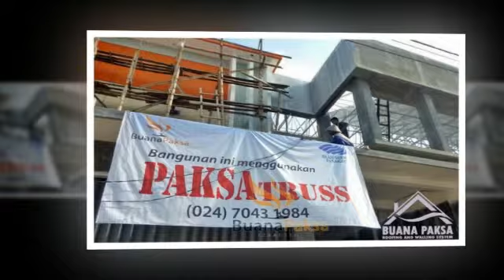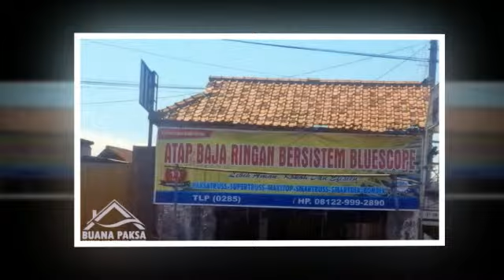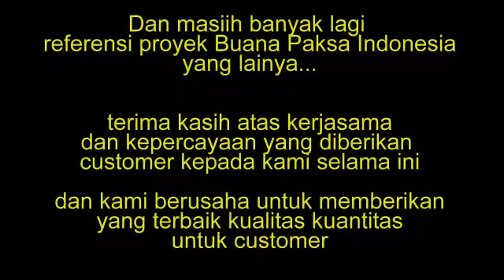Portofolio Buana Paksa Indonesia Bluescope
BUANA PAKSA INDONESIA
Distributor Fabricators Nippon Steel Bluescope Lysaght

Penjualan dan Pemasangan Produk :
SPANDEK, TRIMDEK, TRATAS, KLIP-LOK,KLIPLOK,FLEX-LOK,FLEXLOK,CRIMPCURVE,CUSTOMORB, SMARTDEK, SUPERTRUSS, SMARTRUSS, dll.

Office and Showroom
Jl.Sriwidodo Utara 7 / 476
blk.Kawasan Industri Candi Gatot Subroto
Krapyak - Semarang - Jawa Tengah 50184
Indonesia
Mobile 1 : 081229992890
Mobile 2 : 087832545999